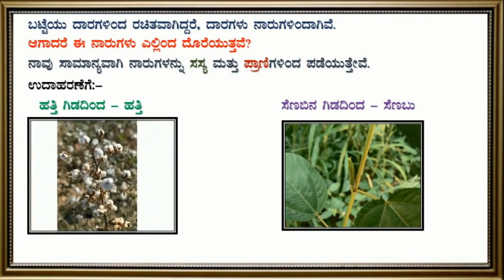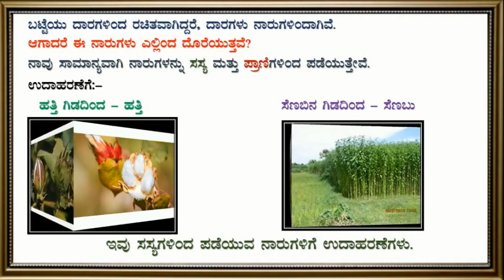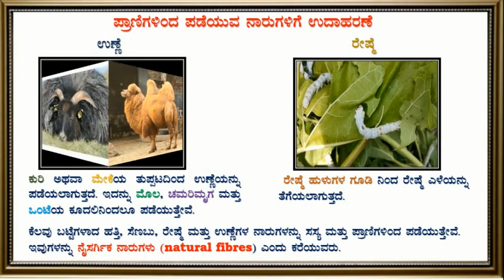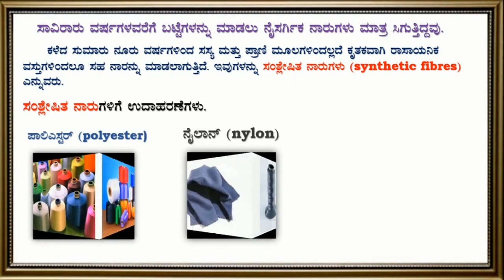Fibre to Fabric(Types of Fibres)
this video is about   Fibre to Fabric(Types of Fibres)(Science) as per the NCERT sylabus for   6th std in kannada language.